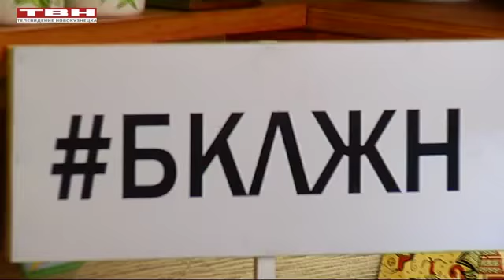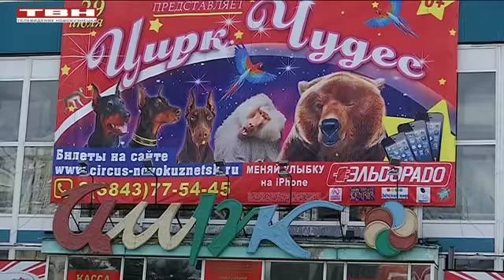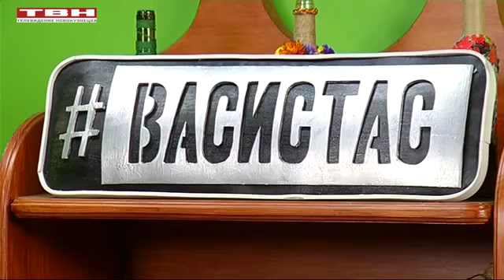Артисты программы "Цирк Чудес" на телеканале "ТВН". Телевидение Новокузнецка